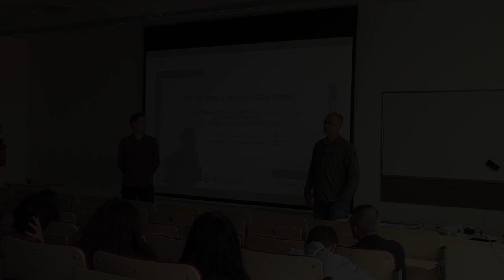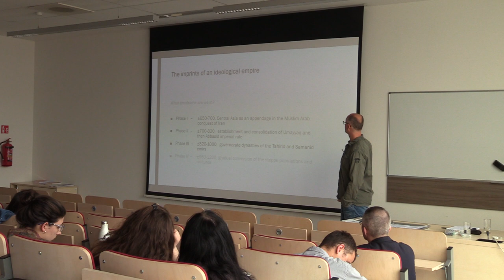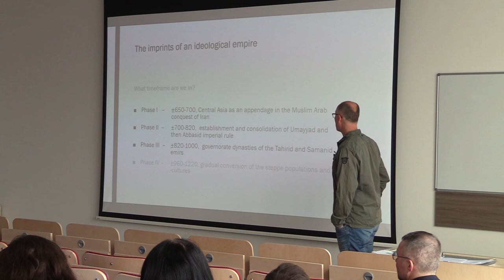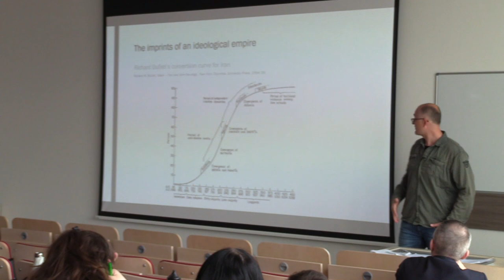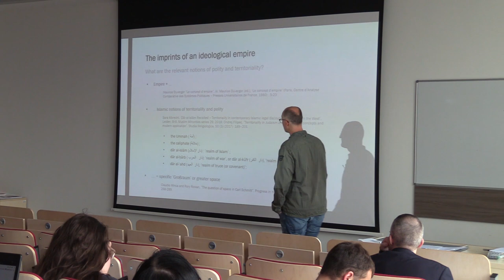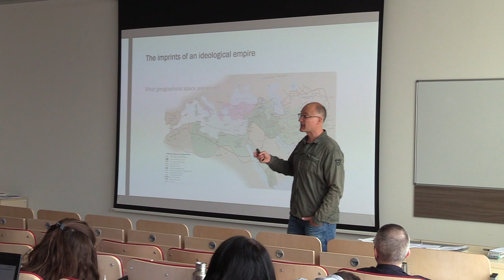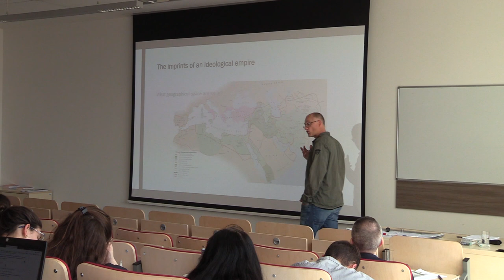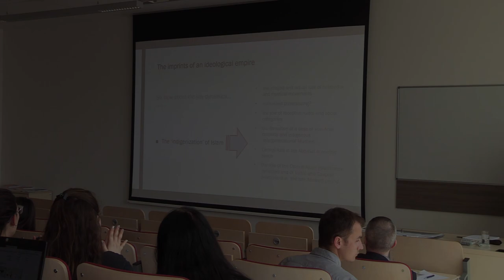Bruno De Cordier - The Original Islamization of Central Asia (650-1000) - Part 1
Full title: The imprints of an ideological empire.  The dynamics and actors in the original Islamization of Central Asia (650-1000) - Part 1

Keywords (of the lecture):
• religious geography
• social-cultural transformation
• Islamization
• Islamic territoriality
• Omayyad and Abbasid caliphates
• Tahirids
• Samanids

This lecture basically explains how the Central Asian region acquired its present religious geography. It examines how the Islamic faith and -ideology, which originated in Arabia and began as an essentially Bedouin movement, was implanted and spread in Central Asia in a time span roughly from the mid-seventh century to the year 1000. It goes deeper into the factors, circumstances and the societal actors which enhanced the conversion to a new faith, and into the question  how this faith eventually remains a central element of social and cultural self-identification among the majorities of the region’s populations and societies many centuries after the departure of its original bearers and champions.

Bruno De Cordier is an Associate Professor at the Faculty of Political and Social Sciences of Ghent University. He is the EISCAS focal point at this institution. His thematic interests related to the Central Asian region include social history, identity and social mobility, the social impact of globalization, and the social role and position of Islam, Christianity and of religious actors in general. He lived in Central Asia for several years.

Download the "European Handbook of Central Asian Studies: History, Politics, and Societies" (Ibidem Verlag, 2021) here for fee

Published under a CC BY-NC-ND License - This license allows reusers to copy and distribute the material in any medium or format in unadapted form only, for noncommercial purposes only, and only so long as attribution is given to the creator. (Bruno De Cordier)